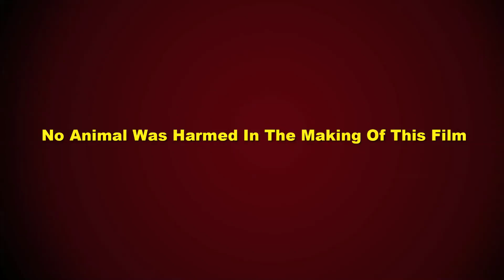Amazing Rott Weiler